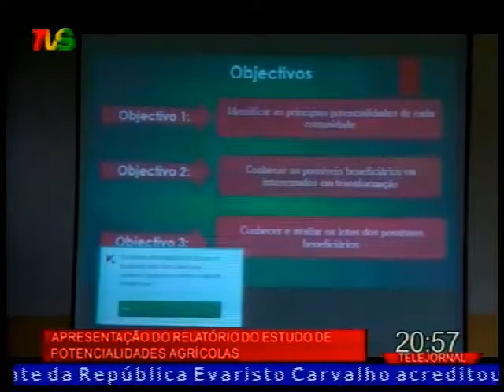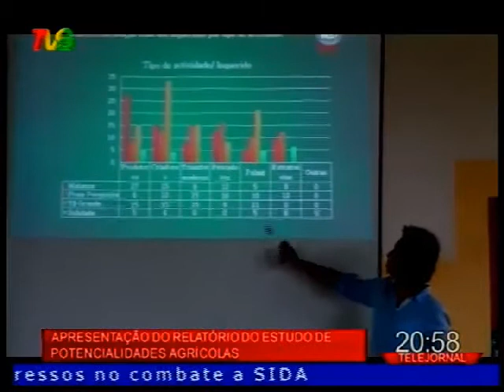TVS TELEJORNAL 12 04 2017